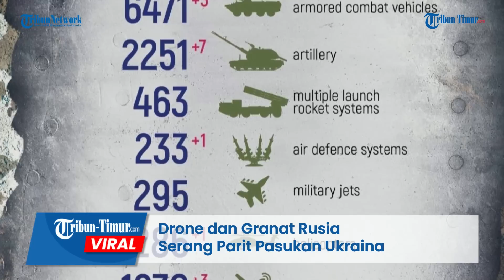Tak Ada Ruang untuk Lari, Drone dan Granat Rusia Serang Parit Pasukan Ukraina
TRIBUN-TIMUR.COM - Rekaman menegangkan saat drone Rusia melempar granat ke parit Pasukan Ukraina diunggah di Telegram resmi Militan Republik Rakyat Donetsk atau DPR pada Jumat, 10 Februari 2023.

Pasukan Ukraina di dalam parit tampak ketar-ketir menyelamatkan diri.

Dalam keterangan unggahan disebutkan serangan drone dari Militan DPR tidak memberikan kelonggaran bagi militan Ukraina.

"Serang operator UAV brigade ke-132 Korps Angkatan Darat Donetsk ke-1 (sebelumnya brigade ke-3 NM DPR) terus menerus menyerang tenaga musuh, menimbulkan kerugian padanya dan tidak membiarkannya sadar," jelas narasi unggahan.

Satu Pasukan Ukraina dieliminir dalam penyerangan ini.

Sayangnya tidak dirincikan pasti parit ini.

Perang antara Rusia dan Ukraina masih berkecamuk hingga kini. Pakta Pertahanan Atlantik Utara (NATO) kian terlibat di kancah peperangan dengan mengirimkan senjata ke Ukraina untuk melawan Rusia.

Rusia pun pernah mengancam negara-negara NATO dengan serangan nuklir.

Editor: Dika
Narator: Ririn